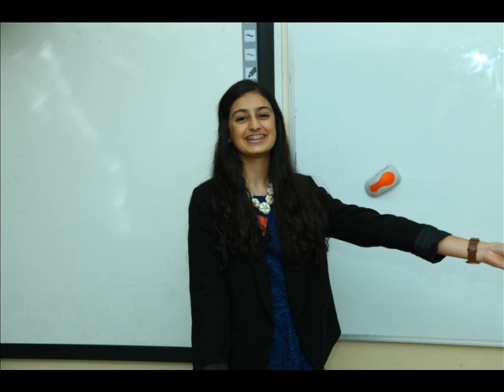Qatar Open 2015 Preliminary Round Highlights